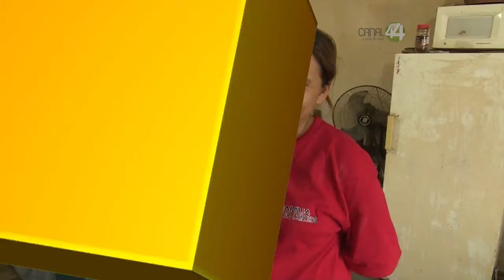Señal Informativa: Especial Mineros Mexicanos (Parte 2)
Justicia para los trabajadores de las minas, respeto a la vida, a la dignidad humana, y sobre todo queremos los cuerpos de los 65 mineros…son las proclamas que repiten desde hace nueve años, mineros y familiares de los que quedaron atrapados en la mina de Pasta de Conchos, en Coahuila, la Fundación FIND, a través de Juan Manuel Estrada, Premio Nacional de Derechos Humanos, visitó la zona y tendió un puente entre la Secretaria de Gobernación  y la Asociación Familia Pasta de Conchos, para lograr que los cuerpos sean rescatados.